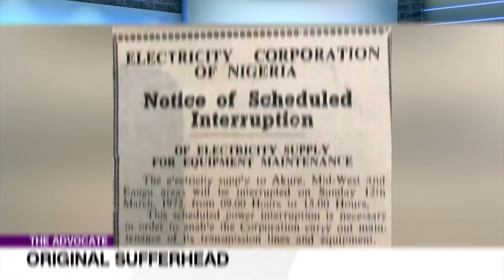Nigeria's "Ease Of Doing Business" Is A Scam | THE ADVOCATE NG